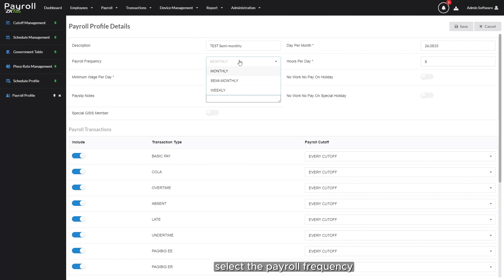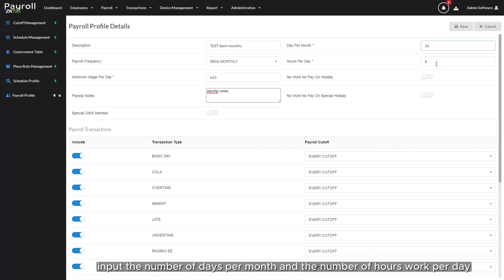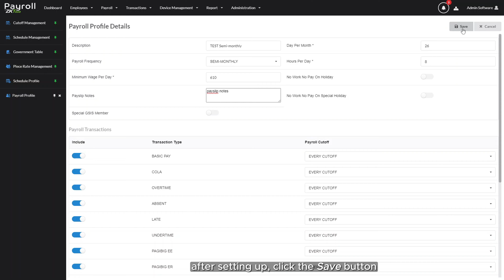ZKPayroll - Payroll Profile - How to Create